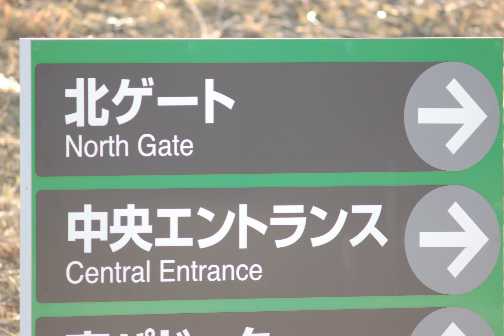[2006/11/21 ツインリンクもてぎ]